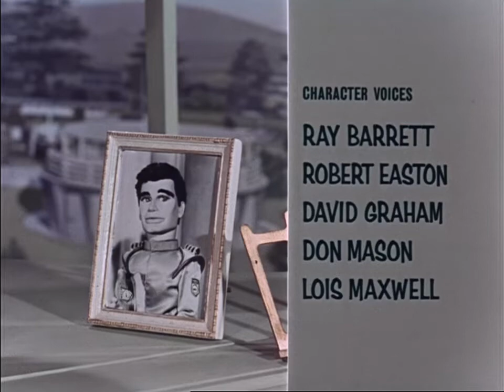Stingray (Series 1) Tom Thumb Tempest 28 Feb 1965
While waiting for the call to action in the Stand-By Lounge, Troy falls asleep. He dreams that he and the Stingray crew have all shrunk in size and are now trapped inside a giant fish-tank sitting in a banquet hall. When Troy and Phones investigate their surroundings they discover that Titan and several representatives of the undersea races are about to convene in the room - so that they can plan their final attack on Marineville